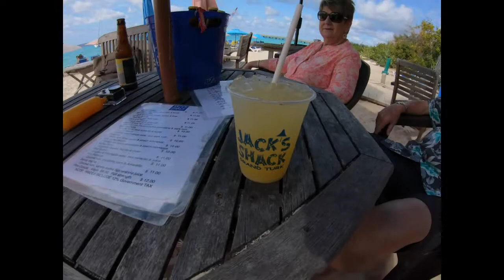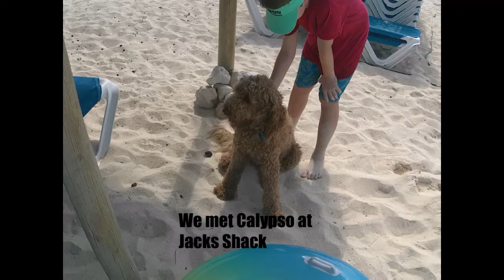Grand Turk Day (Carnival Elation)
We had a great day in Grand Turk visiting Jacks Shack, meeting Calypso, and boys playing at the beach. We finished our day at Margaritaville which is always a good time. The water in Grand Turk is absolutely beautiful.